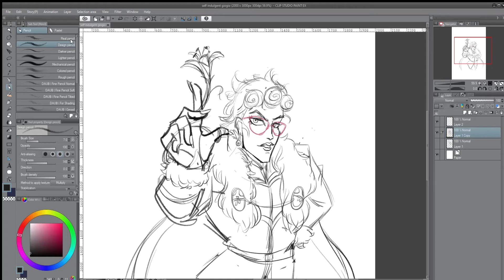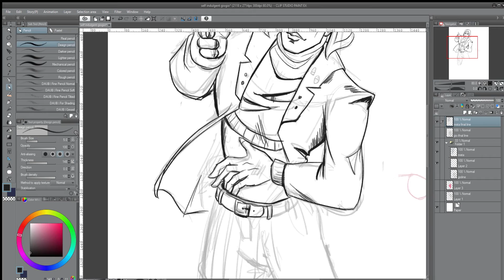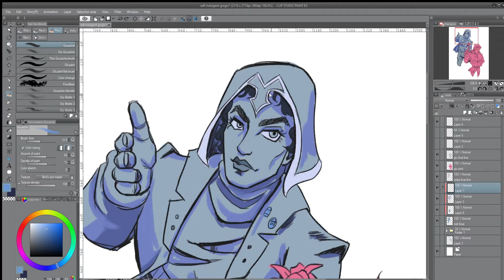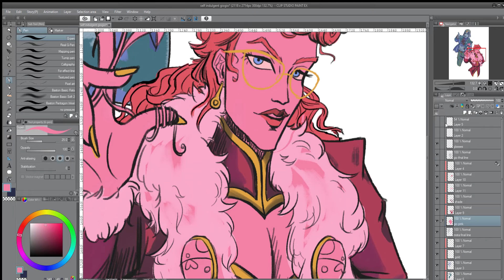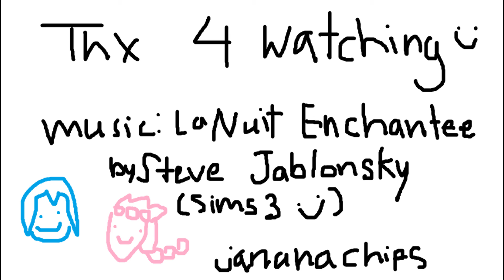Pink and Blue~Giorno and Mista Speedpaint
Watch me draw Giorno and Mista but sped up 4000% times faster.

It took me about 3 hours to draw??? Over the span of 10 days. Sorry, some parts got King Crimsoned because I would pause the recording and forget to unpause it when I started drawing again! So you only see the results and not the process. And I didn't start recording until after I sketched Giorno already.

Music is "La Nuit Enchantee" by Steve Jablonsky from The Sims 3. I just want to show my friends my drawing process and not have them bored to death.